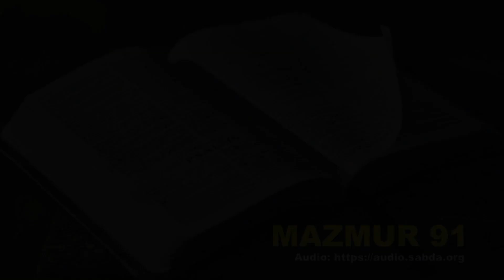MAZMUR 91 - Audio Alkitab Bahasa Indonesia Terjemahan Baru